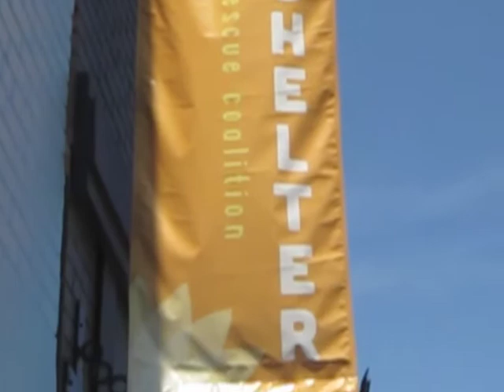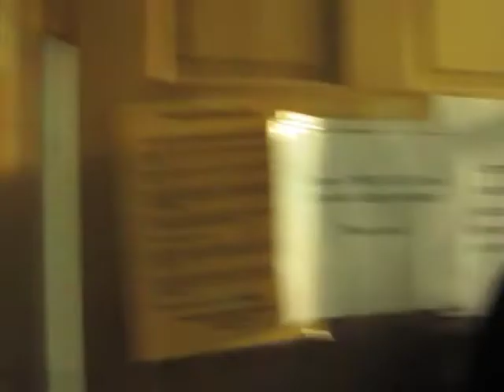Community Teamworks BARC Dod walk in Williamsburg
We Took the Dogs out for there walk as part of our annual Community Teamworks Program at BARC Shelter Located in Williamsburg Brooklyn. phone number . it was a fun day and the dogs Love to get out for there walk to a few local parks in the area. 8 of us participated. BARC is a No Kill shelter and dose an outstanding job finding homes for these orphaned animals cats & dogs.Bernadette Peter devotes her time to the shelter has well.I hope u Enjoyed this Video c];-D